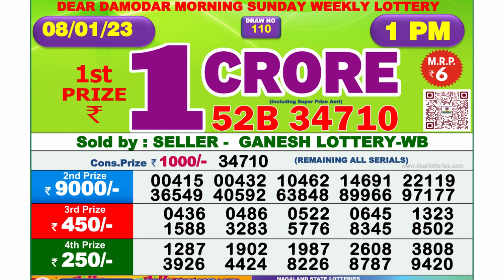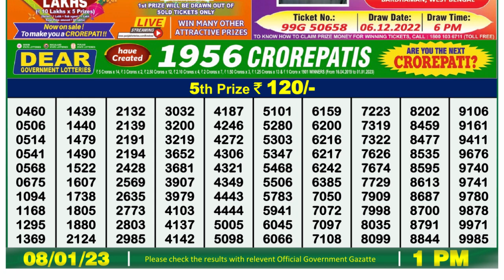Nagaland Lottery Sambad Live 1pm 08.01.23